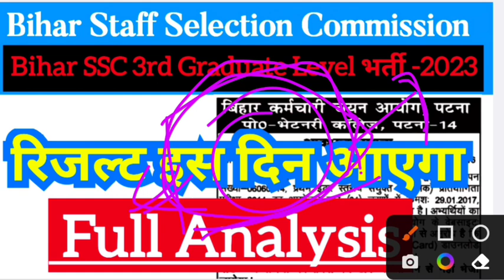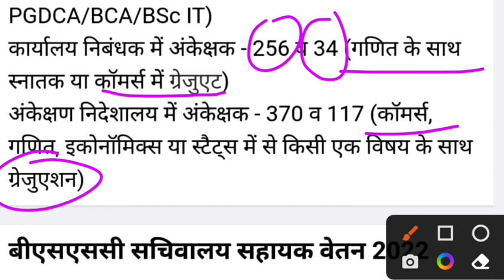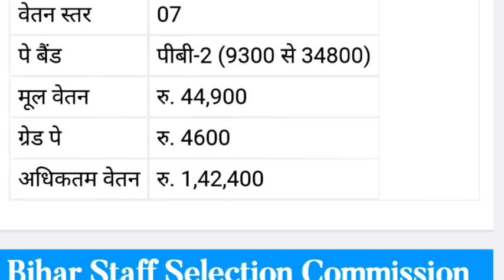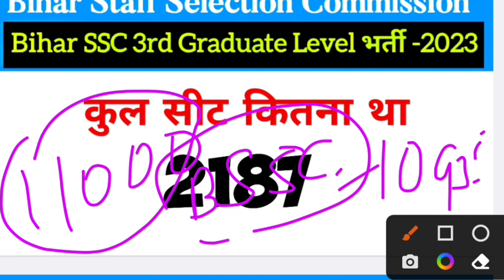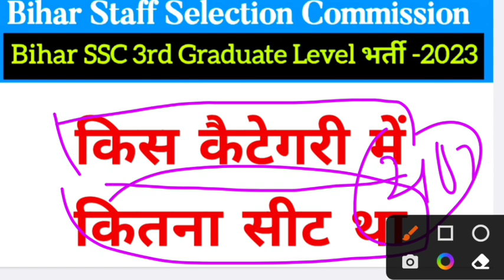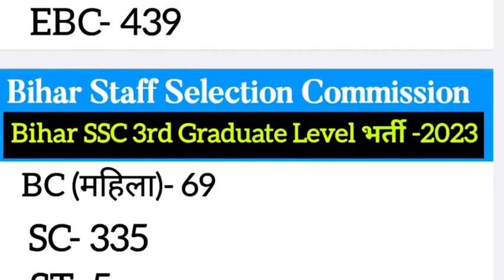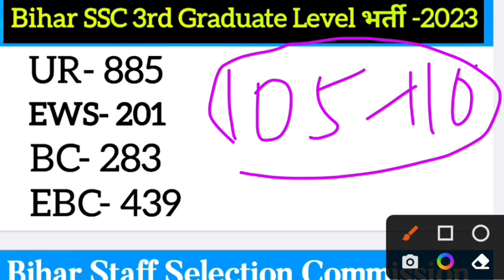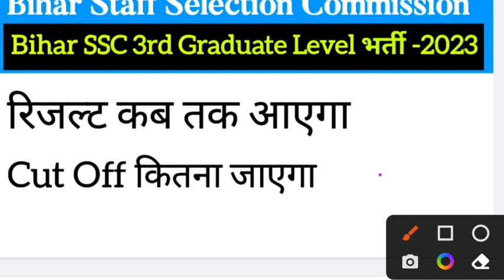Bihar SSC PT Cut Off -2023 | बिहार सचिवालय सहायक Full Details| Bihar SSC PT Result Date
Bihar SSC PT Cut Off-2023 | बिहार सचिवालय सहायक परीक्षा Cut Off 2023 | Bihar SSC PT Result Date

ssc cgl exam centre in bihar

bihar ssc cgl notification 2022 bihar ssc cgl notification 2020

bihar ssc cgl 2014 notification pdf

syllabus of bihar ssc cgl bihar ssc cgl post

bihar ssc cgl sarkari result bihar ssc cgl syllabus 2022

bihar ssc cgl syllabus pdf

bihar si vs ssc cgl

bihar ssc cgl upcoming vacancy bihar ssc cgl vacancy 2022 syllabus

bihar ssc cgl vacancy 2020 bihar ssc cgl 3 vacancy

bihar ssc cgl 2022 notification bihar ssc cgl 2021

bihar ssc cgl 2020 notification bihar ssc cgl vacancy 2021

bihar ssc cgl syllabus 2021

bihar ssc cgl 3 notification bihar ssc 3rd cgl
bssc cgl mains question paper

ssc cgl question bank book

ssc cgl question bank book pdf

bssc cgl2 question paper

bssc cgl previous year question bssc question bank in hindi pdf

ssc gs question bank hindi

bssc cgl previous year question in jssc cgl question bank

bssc cgl 2 mains question paper

ssc cgl question bank

ssc cgl question bank kiran ssc cgl question

 bank pdf

bihar ssc cgl question paper 2014 ssc cgl tier 2 question bank

bssc cgl 3 previous year question paper

bssc cgl 3 syllabus

bssc cgl 3 vacancy bssc 3rd cgl syllabus

bssc 3rd cgl

bssc 3rd cgl vacancy 2021

bihar ssc cgl vacancy 2022 syllabus

bihar ssc cgl vacancy 2021 bihar ssc cal vacancy
bihar ssc cgl cut off marks

bssc cgl 2010 cut off marks

bssc 2nd cgl mains cut off tier 2 ssc cgl cut off

tier 2 ssc cgl cut off 2018 ssc cgl tier 2 cut off 2020

ssc cgl 2017 tier 2 cut off ssc cgl 2016 tier 2 cut off

ssc cgl 2019 tier 2 cut off marks

bssc cgl previous year question in hindi bssc cgl previous year question ssc cgl tier 2 previous year question paper in hindi 0

ssc cgl previous year question paper tier 2 ssc cgl tier 2 previous year question paper pdf

download

ssc cgl tier 2 previous year question paper book

ssc cgl tier 2 previous year question paper with solution

bssc cgl question paper pdf bssc cgl question paper

bssc cgl cut off

bssc cgl cut off marks 2016

bssc cgl final cutoff

bssc cgl exam cut off

bssc cgl previous year cutoff bssc cgl 2010 mains cutoff

bssc cgl 1 mains cut off

bssc cgl 2 cut off marks

bssc cgl 2014 cut off

bssc cgl 2 cut off

bssc 2nd cgl cut off

bssc cgl result cut off

bssc cgl 2 mains cut off bssc cgl 2 final cut off

bssc cgl 1 cut off marks bssc cgl expected cut off

ssc cgl cut off 2018 tier 1 ssc cgl cut off 2020 tier 2

ssc cgl cut off 2019 tier 2 ssc cgl cut off 2019 tier 3

ssc cgl cut off 2018 final cutoff ssc cgl cut off 2021 tier 2

एसएससी सीगल कट ऑफ